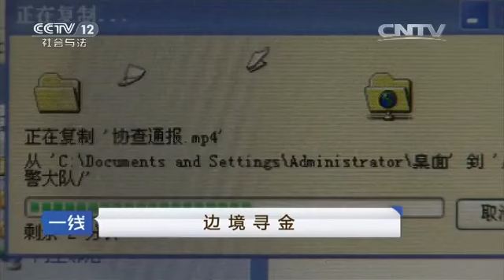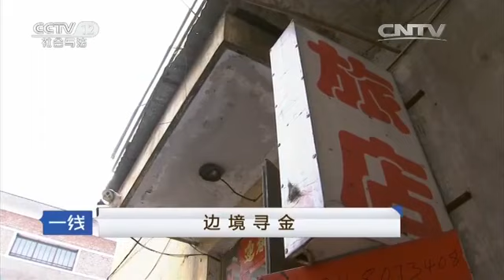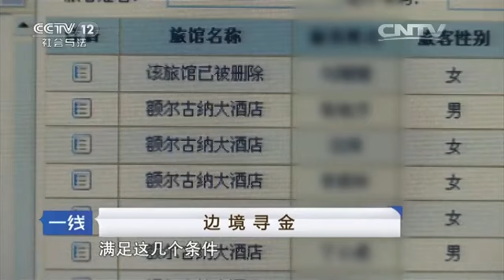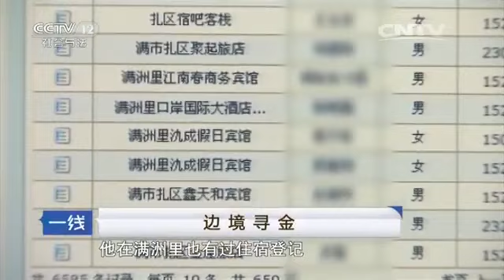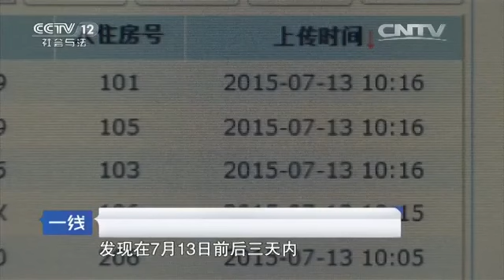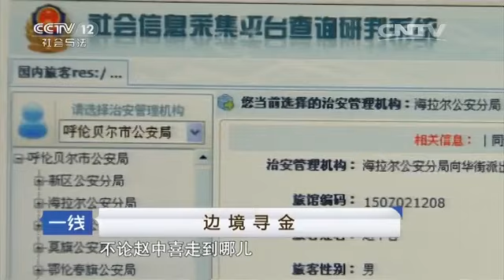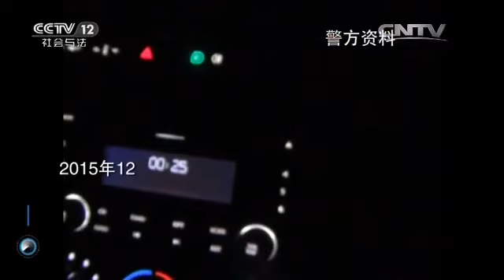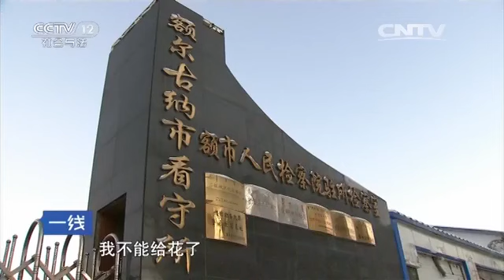边境寻金【一线 20160423】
本期节目主要内容： 2015年8月9日，鑫意金店被盗，店主称丢失物价值50多万元。现场勘查，发现鞋印，犯罪嫌疑人只有一名，而且一切的线索都与店主的情况吻合。店主却并没有犯罪动机，警方在店主的描述中发现了线索。2015年12月1日，额尔古纳市公安局辗转哈尔滨、肇东、嫩江、绥化等多地，成功破获“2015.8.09”鑫意金店被盗案，抓获了犯罪嫌疑人，追缴被盗的大部分赃物。